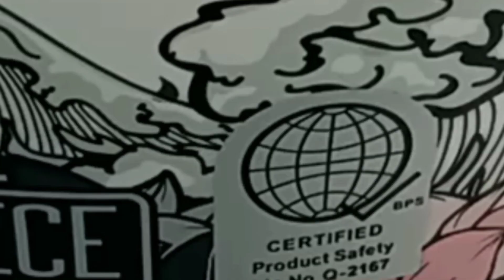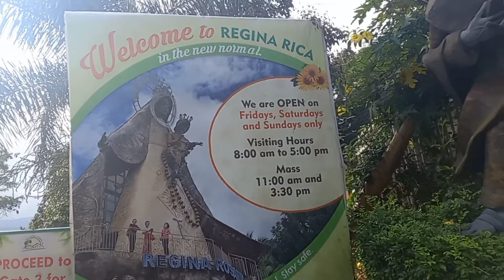Honda Pcx|Regina Rica| windmill Pililla rizal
Good day mga boss,im back with another video in my Youtube channel,
Pupunta kami ng regina rica para sa blessing mg group then after lunch mona kami sa leonas kitchen tas windmill na ta uwian.